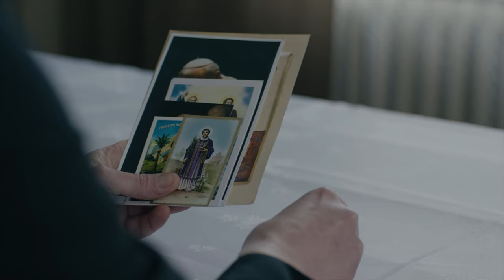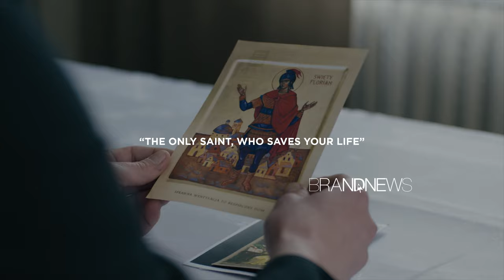”A SIGN FROM SAINT FLORIAN” – case study film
Every year, about 100 people die in Poland by carbon monoxide poisoning.
Last year we tried to educate people with Vent Inspection Print Ad from leaflets of the largest retailers in Poland. But we could not solve the problem.
This time, to reach homes and families, we have used the Polish tradition of pastoral visits. Monoxide poisoning kills without looking at religion or social status.
This new unique campaign connects people in an ecumenical way to teach how to act proactively.